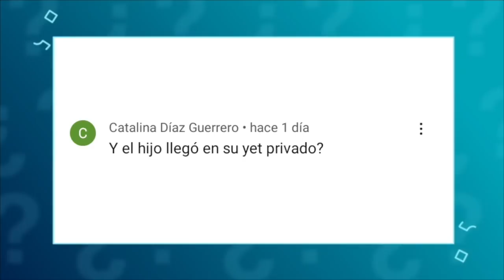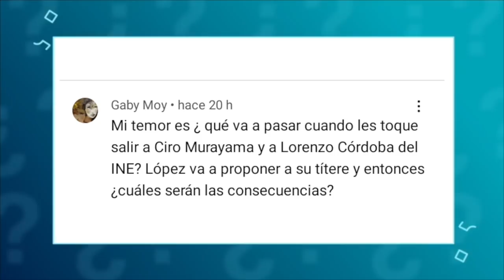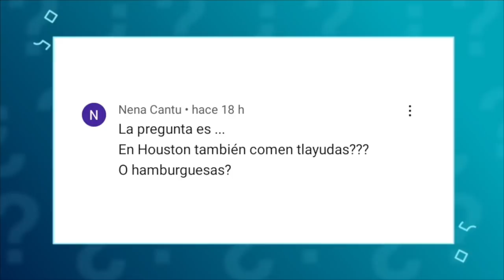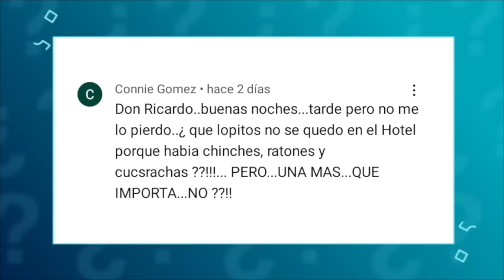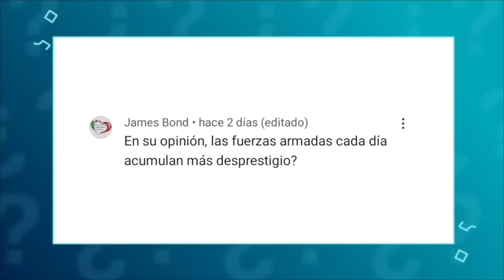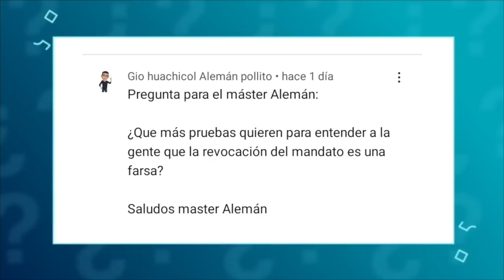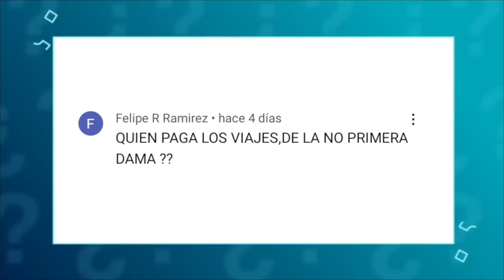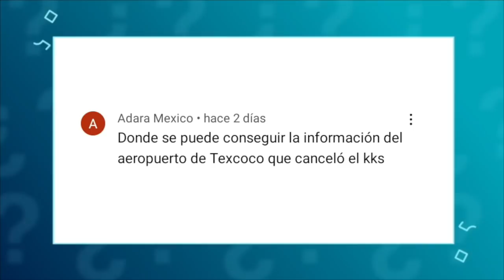Pregúntale.. Ricardo Alemán te responde 26 marzo 2022